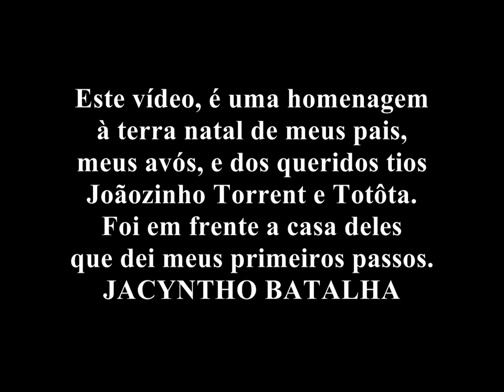São Geraldo - Um passeio no tempo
Vídeo saudade com fotos antigas da cidade de São Geraldo MG.